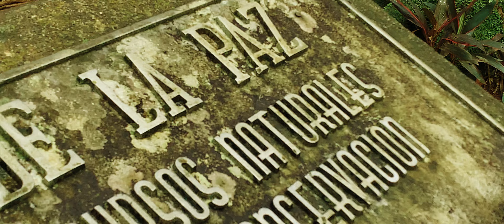RainForest | Costa Rica | SmallRiver wapes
A short video report from a trip to the most famous Costa Rican volcano - the active, young Arenal volcano. It is a high mountain with a regular conical shape.